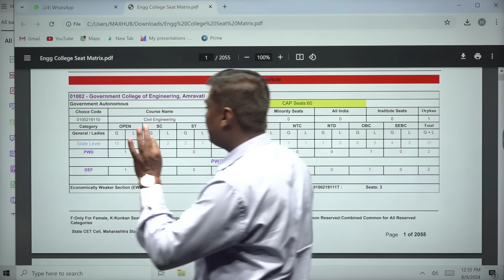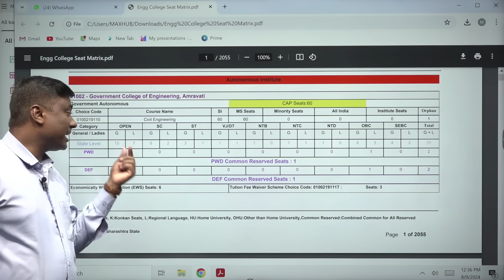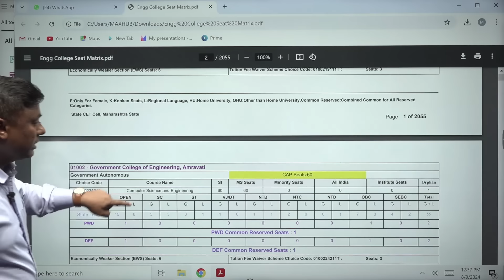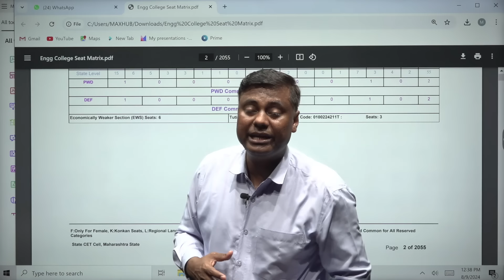FINAL MERIT LIST & SEAT MATRIX RELEASED FOR ENGINEERING ADMISSION CAP PROCESS 2024-25| MUKESH SIR